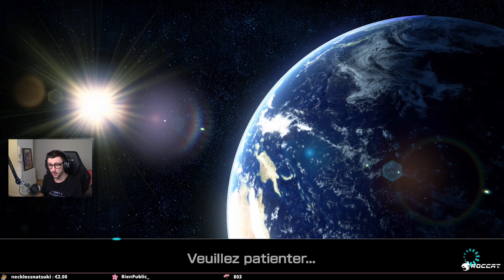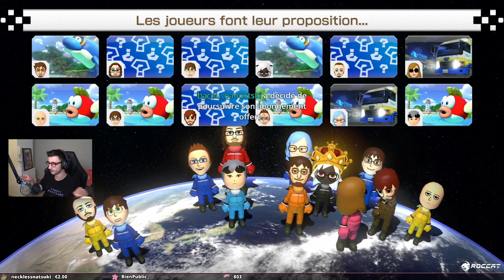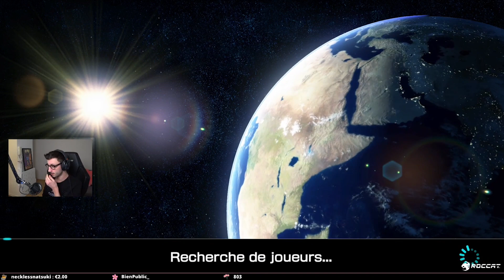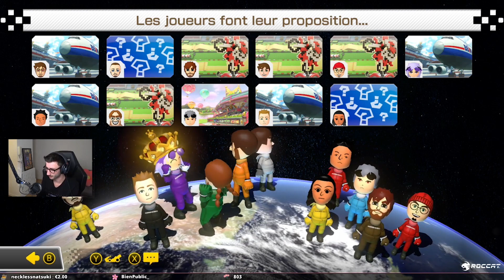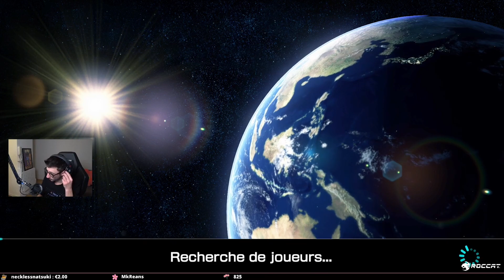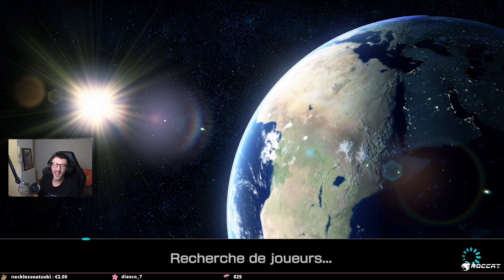TOURNOI MARIOKART DU DIMANCHE #3 - PONCE MARIO KART sur Switch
Salut les fleurs ! Lisez la description, il y a des infos croustillantes.

Mario Kart sur Switch est un jeu incroyable, et vous le savez !
TOUS LES DIMANCHES, j'organise un petit tournoi avec les viewers sur ma chaîne Twitch, n’hésitez pas à passer.

Le niveau est de plus en plus élevé mais cela rend le tournoi encore plus intéressant !

N'hésitez pas à me dire en commentaire comment vous trouvez ce genre de vidéos.

LOVE & FLEURS